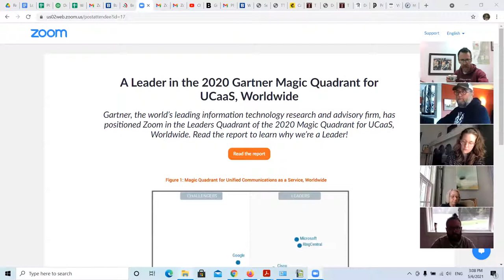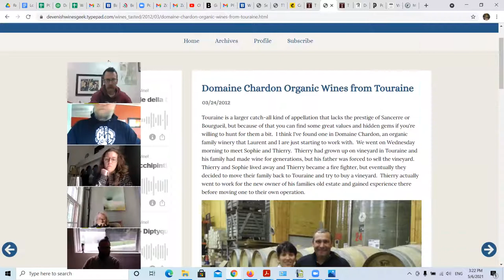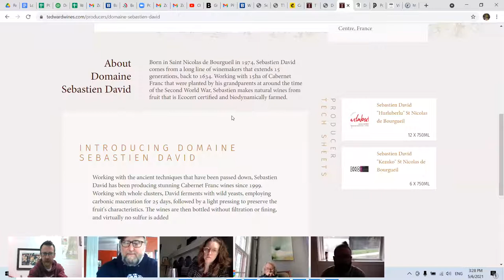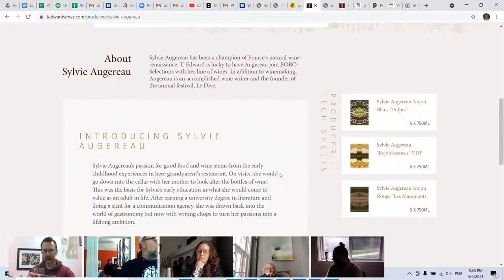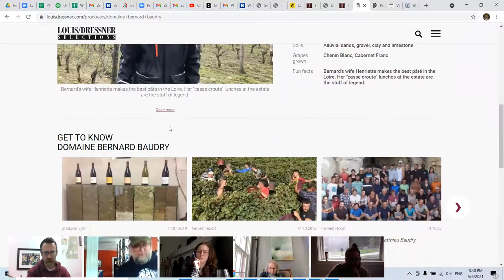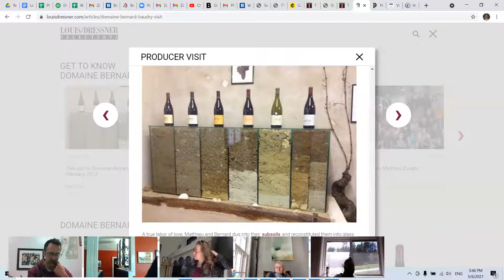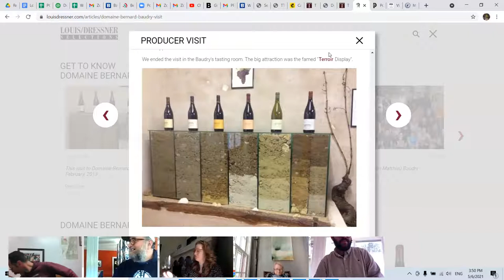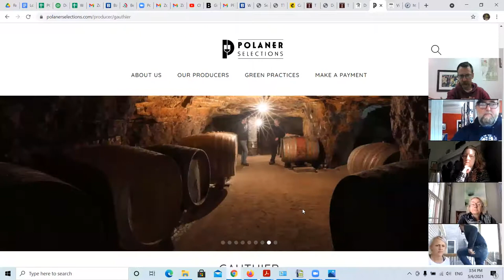Loire Valley Reds Seminar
Talking about the Loire valley and in particular the various red wines produced there.